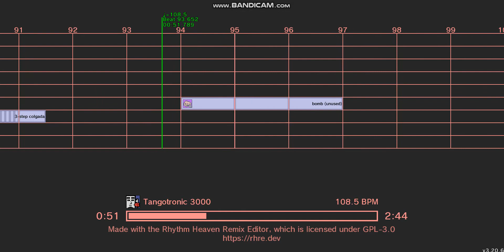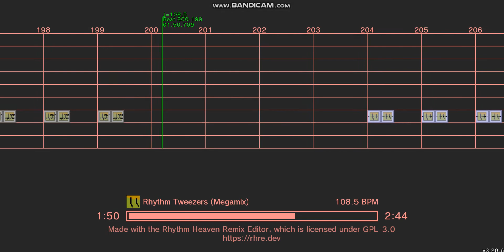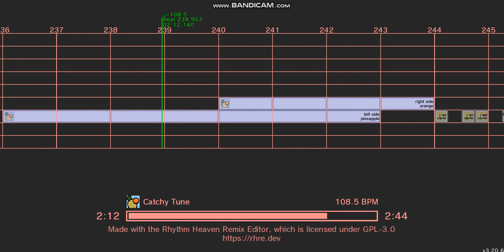Rhythm Heaven Megamix Custom Remix - Remix 8 (Rhythm Tengoku)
I made this little Rhythm Heaven remix made with RHRE3.0. It's pretty neat.